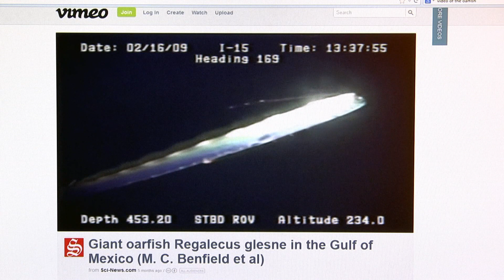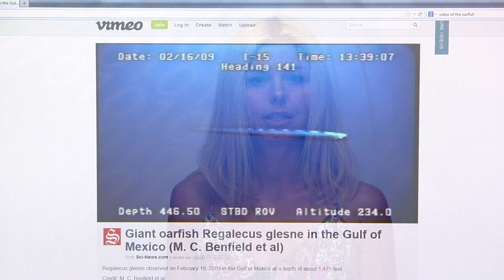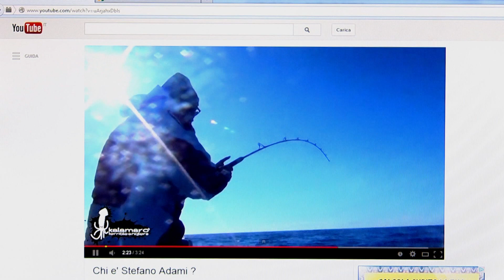Italian Fishing TV - Occhio alla rete 14